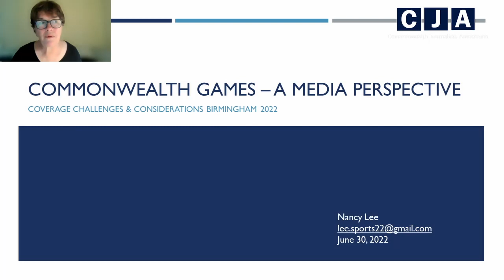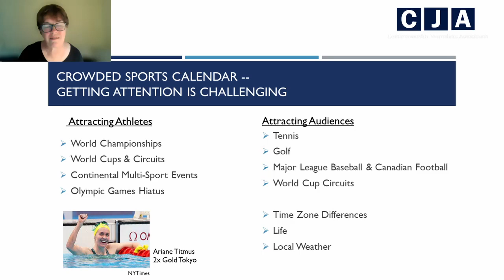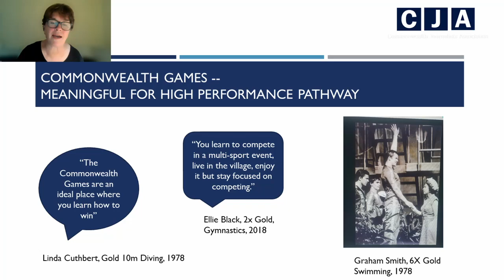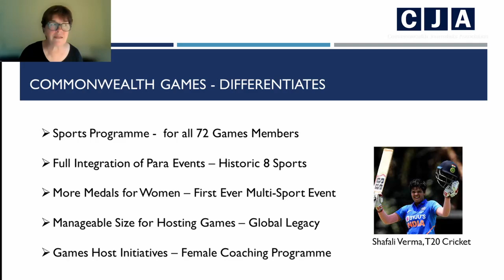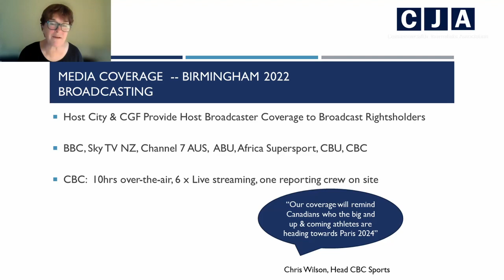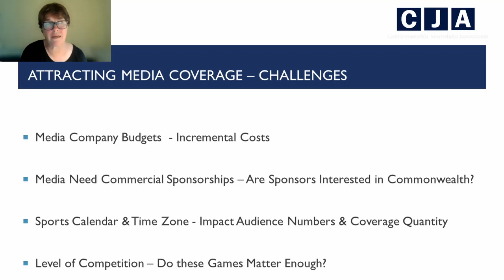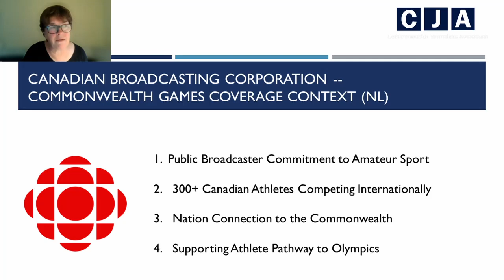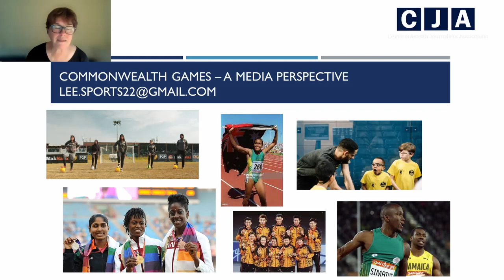Concluding Speaker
EXCITEMENT AND RISK
Prospects for Journalism in the Digital Age
CJA-UK 30 June 2022 Birmingham Student Journalists' Conference

Panellist:
Nancy Lee, Former Head, CBC TV and Radio Sport

Chair:
Chris Cobb, President, CJA